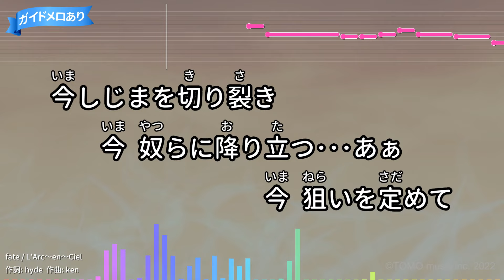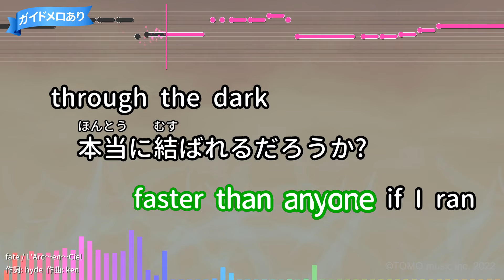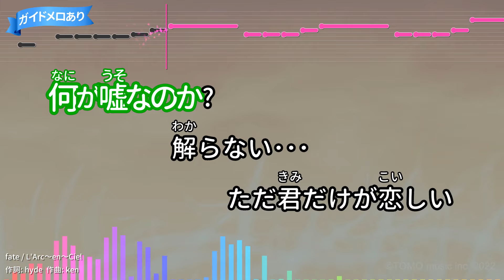【カラオケ】fate/L'Arc～en～Ciel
作詞：hyde/作曲：ken
1998年02月25日リリース